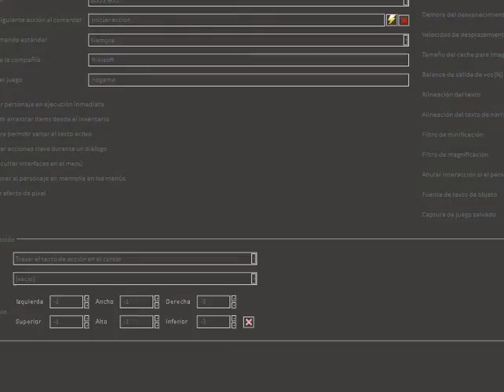ray custom prototipe (Pre-alpha)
This pre-alpha footage is extract from my custom prototipe of "Rays proyect" for "ACupOfDreams"...
I build this prototipe to test the animations, and backgrounds...
So, no puzzles, no items, and no menus here...